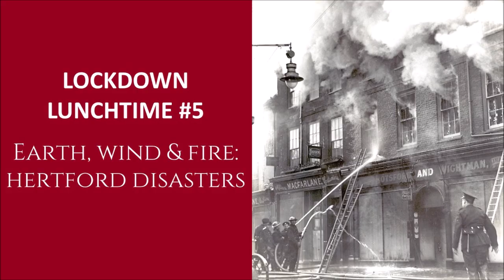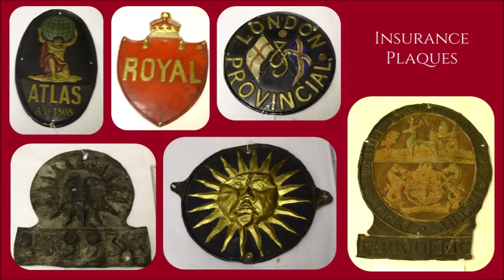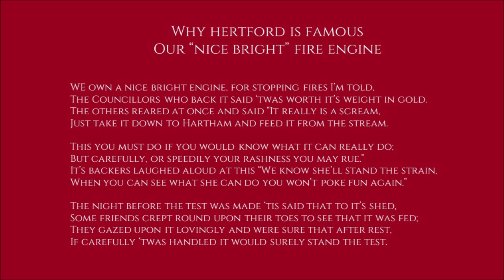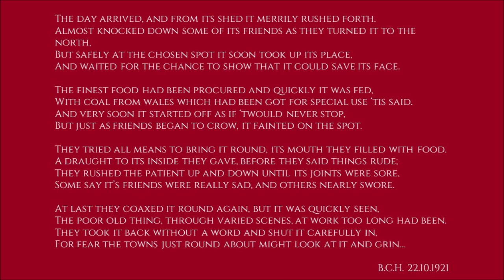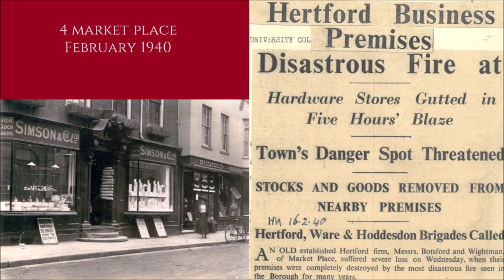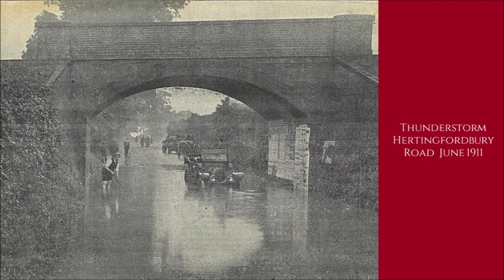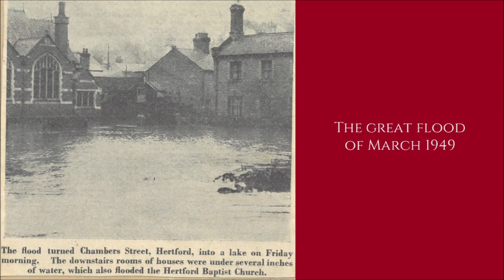Lockdown Lunchtime #5 Earth Wind & Fire: Hertford Disasters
From fires to floods, discover some of Hertford's historical disasters.